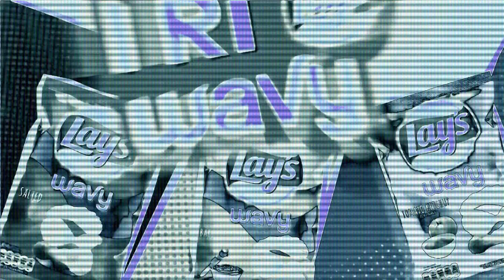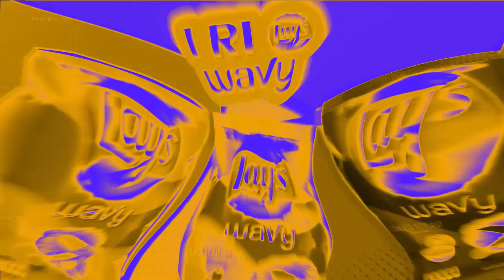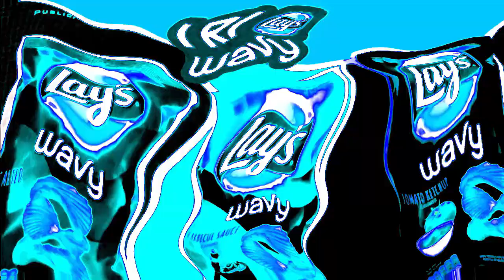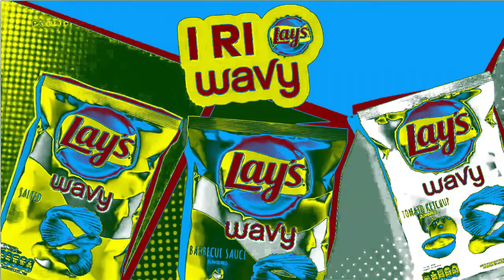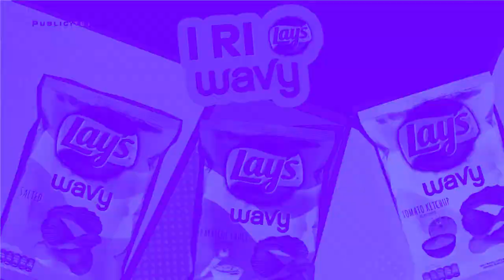Lay's Wavy Reklama (2019) | Effects | EXTENDED V4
Effects:
0. Normal
1. Chorded Orange Vocoder Edition
2. G-Major
3. Electric Module 9.0
4. R-Major 2002
5. Invert Pitch
6. Mirror And Other
7. 7.0 DUH
8. Kormulator V21
9. Bliss Major 7.0
10. Phased Effect
EXTENDED:
11. Full Chord 2.0
12. Happy X (EAA-337's Version)
13. F-Major
14. Vodafone Clearer
15. Lost Effect
EXTENDED V2:
16. Surroundup V3
17. 3.0 Not Sure What I Did To X
18. Too Ruins Tree
19. X Has A Poison Effect
20. Evil Helium Clearer
EXTENDED V3:
21. Enchancia Major
22. Warm TV
23. EnsembleVideoup V2
24. Melting X
25. We Broke X
EXTENDED V4:
26. DeepPower
27. Electric Module 7.0
28. Bulgarianup V1
29. Dry Wave Mirror
30. Even X Continues